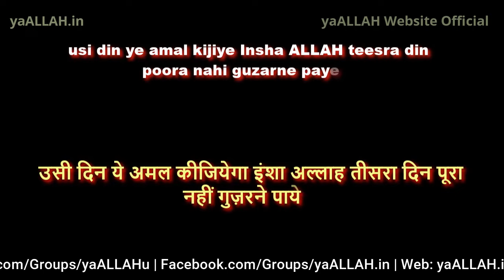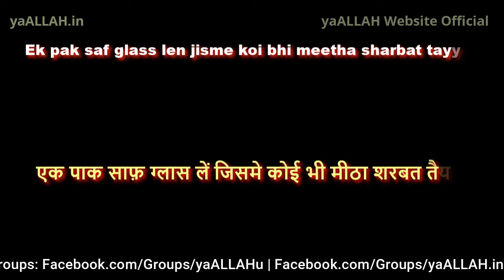Sirf 3 Din Me Shadi Ke Liye Razi Karne Ka Wazifa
Mohabbat, Shadi, Naukri, ya Kisi Bhi Masle Ke Hal Ke Liye Imran Saheb Se Unke Personal Number Par Baat Karne Ke Liye